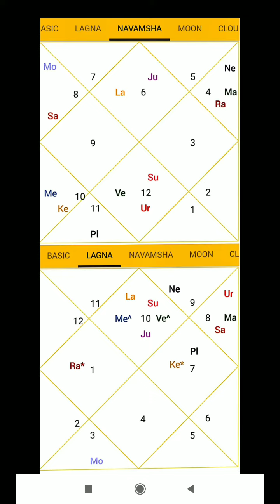Happiness in married life" शादी में सुख"